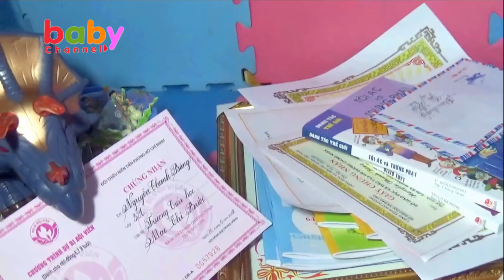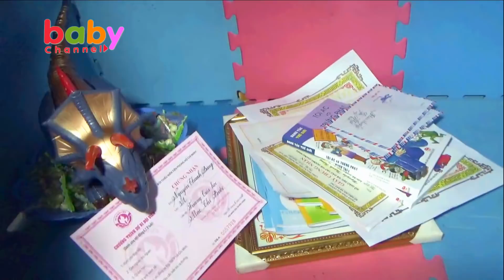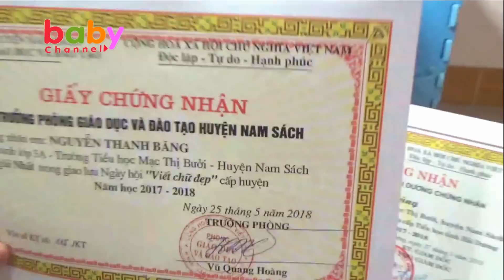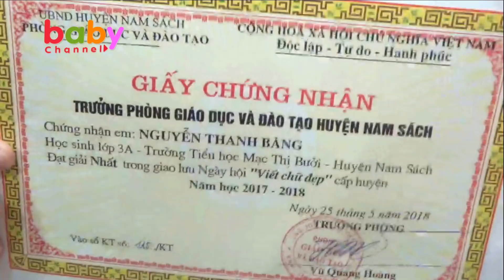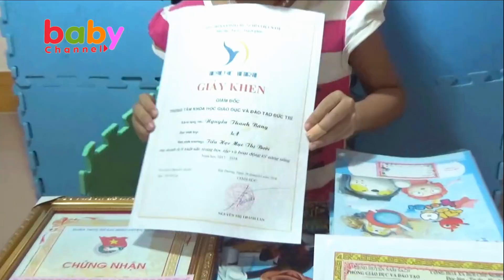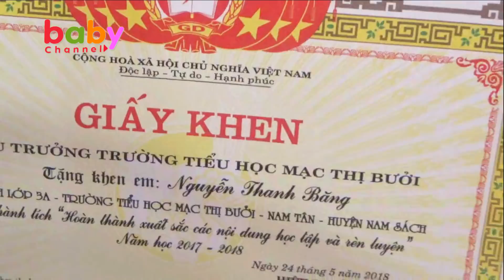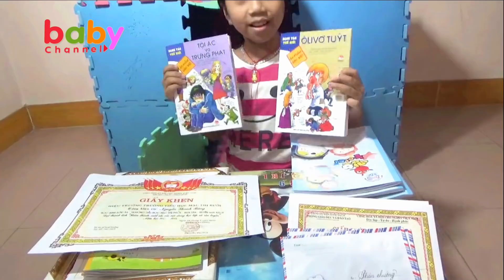Trò Chơi Khủng Long Cắn Giấy Khen Của Thanh Băng❤Baby channel❤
Video quay bé Thanh Băng, Ngọc Ruby chơi trò chơi khủng long cắn giấy khen của Thanh Băng rất vui.
❤ Baby channel xin trân thành cảm ơn các bậc phụ huynh và các bạn đã xem video.❤